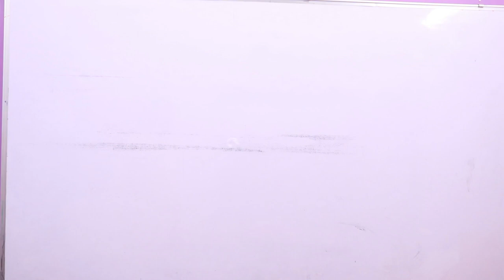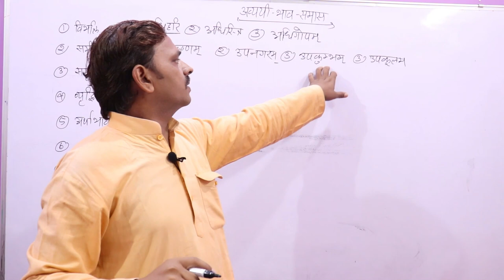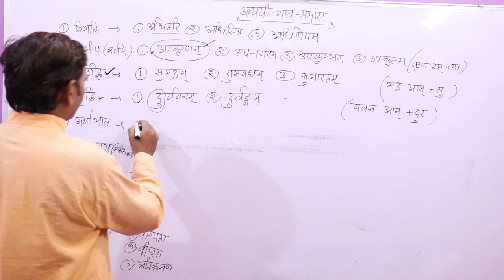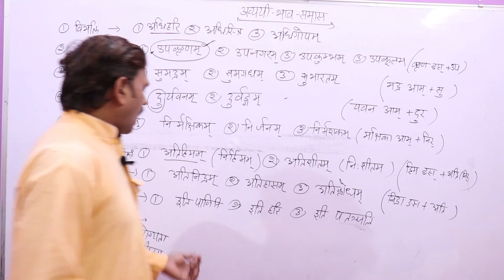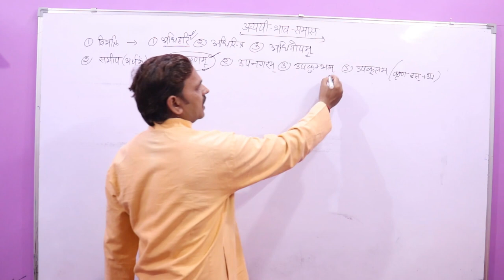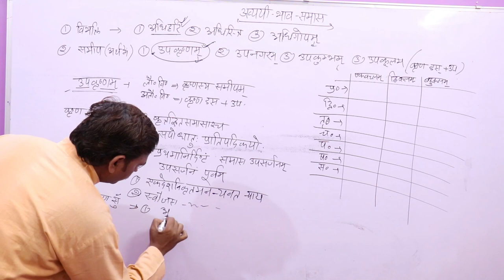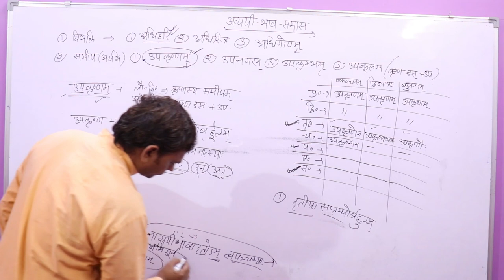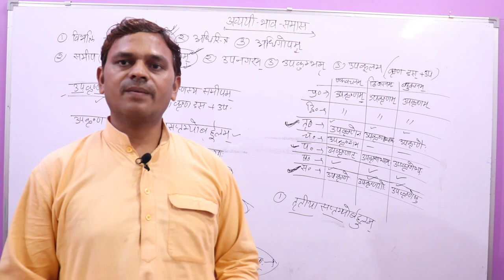अव्ययीभाव समास,Avyayibhav Samas, Samas in Sanskrit ,Sanskrit Vyakaran,samaas,अव्ययीभाव समास--04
1)Avyayibhav  Samas
2)Samas in Sanskrit
3)Sanskrit Vyakaran
4)अव्ययीभाव  समास
5)समास
6)samaas

Sanskrit Vyakaran
Samas in Sanskrit